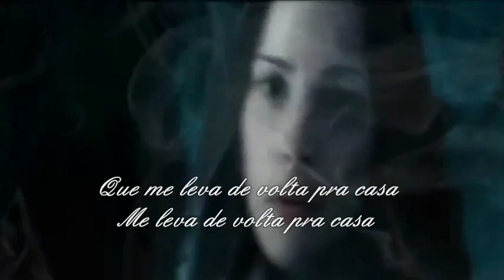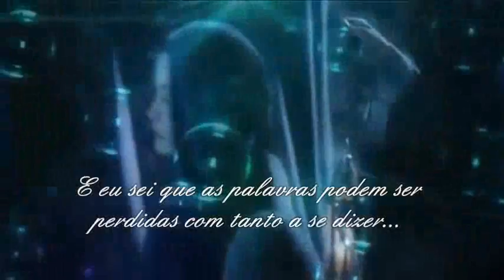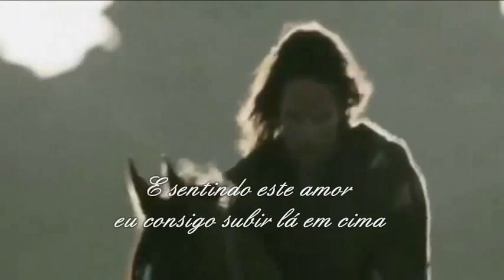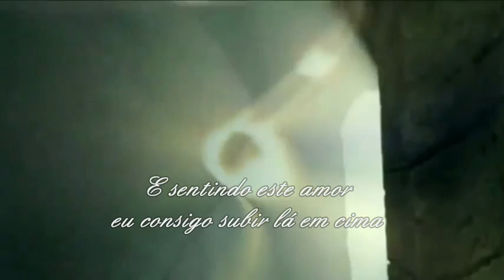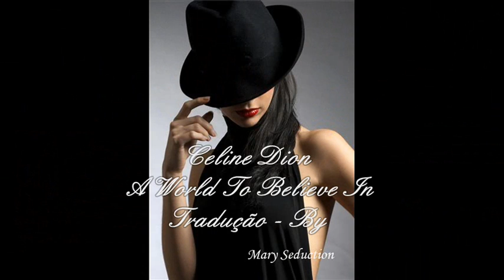Celine Dion - A World To Believe In (Tradução)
The Lord of the Rings: The Return of the King (no Brasil, O Senhor dos Anéis: O Retorno do Rei e em Portugal, O Senhor dos Anéis: O Regresso do Rei) é um filme baseado nos livros da série O Senhor dos Anéis, escrito por J.R.R. Tolkien. Conclui a trilogia junto com os filme The Fellowship of the Ring (2001) e The Two Towers (2002). É a sexta maior bilheteria da história. Com seus cenários sensacionais e efeitos visuais deslumbrantes, além do roteiro muito bem elaborado, O Retorno do Rei comparece em muitas listas de melhores filmes, o que o tornou realmente um dos melhores e mais importantes filmes da história cinematográfica. Vencedor de 11 Oscars, incluindo Melhor Filme e Melhor Diretor (Peter Jackson)